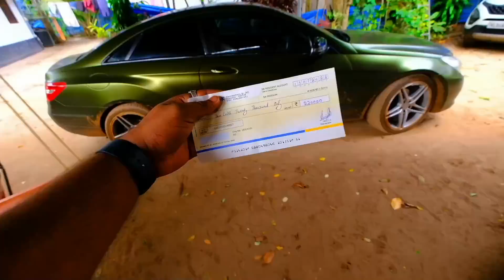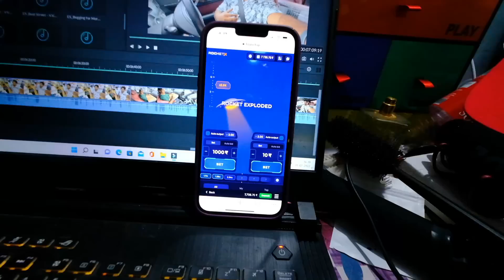Bought Something Special From YouTube Money 🔥🔥🔥ഭാഗ്യത്തിന് പൊട്ടിയില്ല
Promo: Techy500